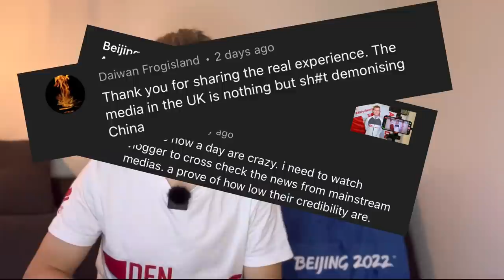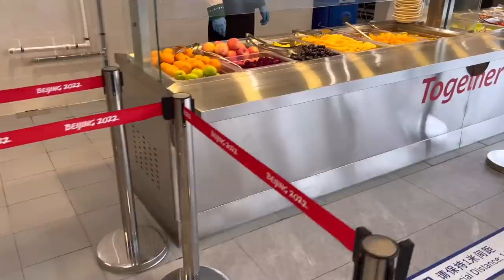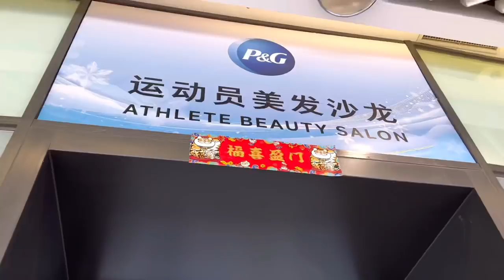Beijing 2022 vs Pyeongchang 2018 - The best Olympic Games? Truth from Athlete!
My next vlogs:
1. The Samsung Olympic participant phone package
2. Beijing 2022 - from start to end

Skating Sprint & Speed - 12 week online Training plan for ALL LEVELS (5h+ video guides, Day-by-Day detailed Workout plans)